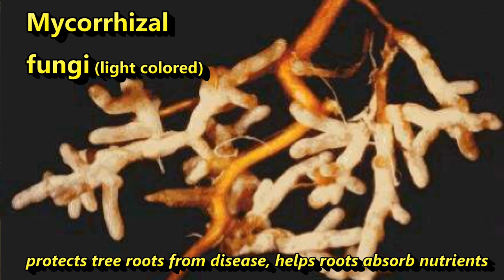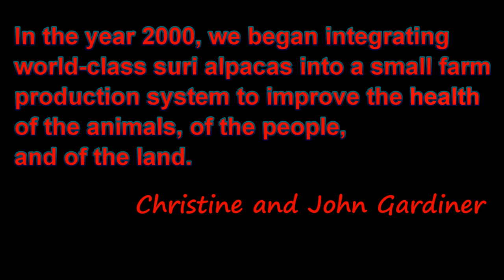Our Walk with the Alpacas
Christine and John Gardiner operate the Siskiyou Alpaca farm, raising animals, protecting the land, and leaving a legacy for future generations. They produce compost, fiber, hides, and breeding stock. Hear how they dealt with the difficult prospect of adding Alpaca meat to their farm's income stream. See how their farm operates to sustain land and livestock in harmony with principles of nature.